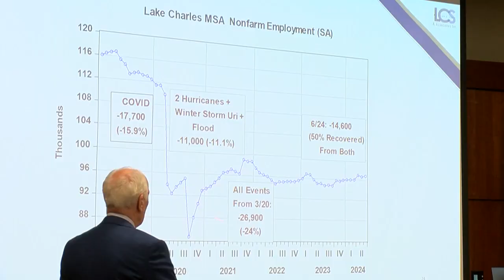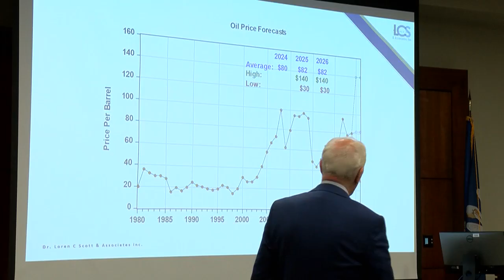Economist Dr. Loren Scott discusses SWLA’s economic outlook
Over the years we’ve seen major shifts in Southwest Louisiana’s economy, but what are economists forecasting for our economy in the years to come?